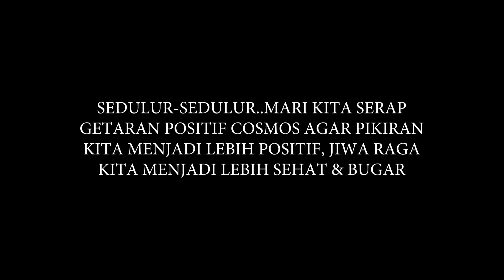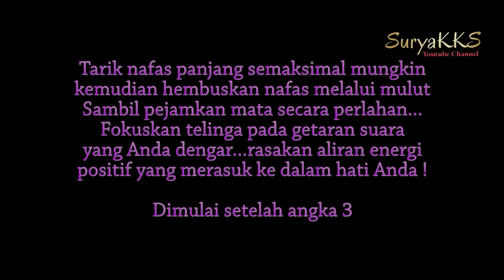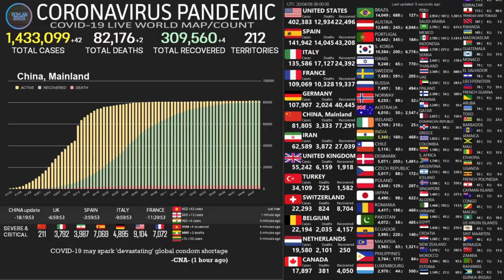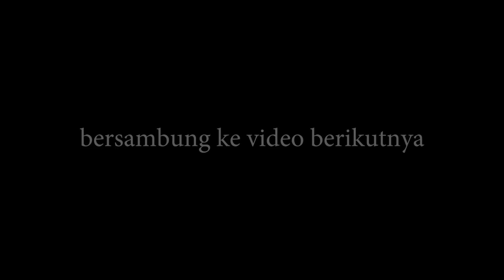BUKAN MAKSUD MEMBUAT CEM4S 🙏 SAYA HANYA BERHARAP SAUDARA² SEMUA SEHAT & SELAMAT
Bagi yang ingin fokus ke musik meditatif monggo langsung cek TKP. Jika dirasa ada manfaatnya silahkan didownload mawon !